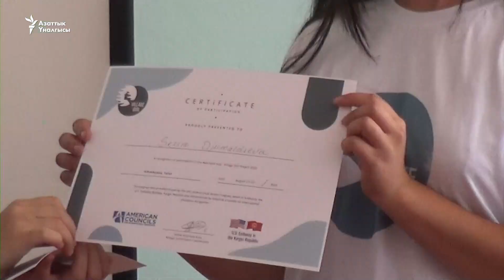Айылдык кыздардын кыялы, максаты жана түйшүгү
"Айылдык кыз - Village girl" долбоору Талас облусунун Аманбаев айылындагы 9-10-класстын окуучуларына тренинг өткөрдү. Ага катышкан кыздар үч күн бою ыктыярчылардан келечектин кесиптери, чет өлкөдөгү окуу программалары, репродуктивдүү саламаттык, социалдык тармактар жана коопсуздук, коомдук активизм ж.б. темалар боюнча маалыматтарды алышты. Биз мүмкүнчүлүктөн пайдаланып катышуучулардан алардын кыялы, максатына жетүүдөгү тоскоолдуктар жана аларды ойлондурган маселелер боюнча сурамжылоо жүргүздүк.